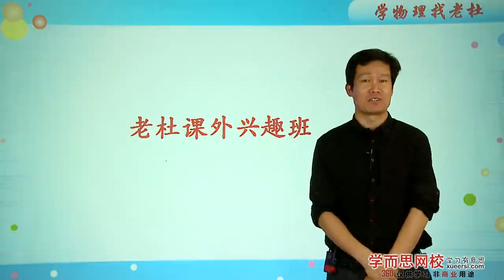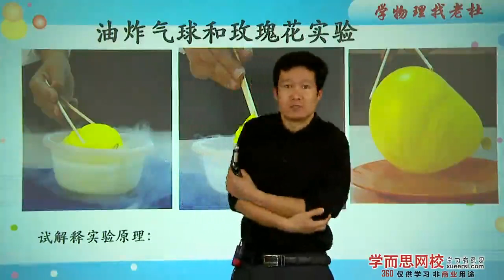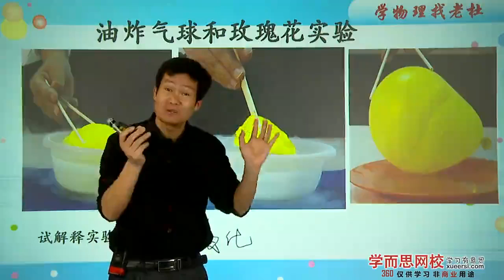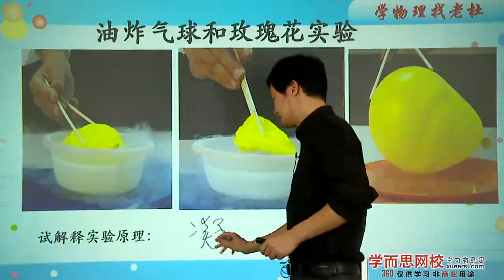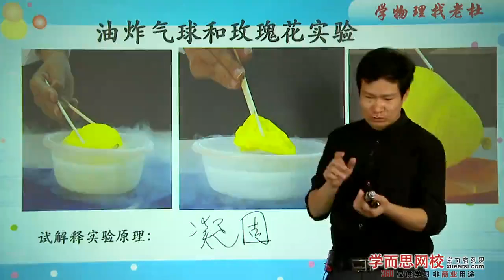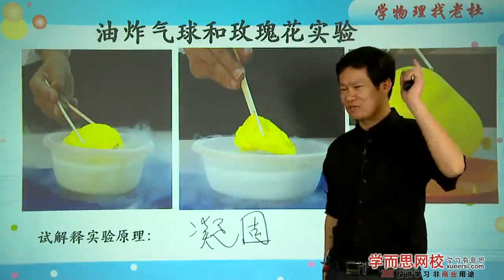物质的特性 汽化和液化知识精讲第4段